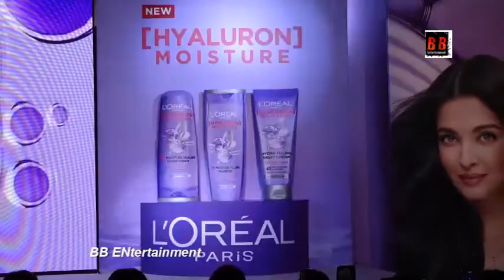Aditi Rao Hydari Unveil The Hyaluron Moisture Range.Of Loreal Paris